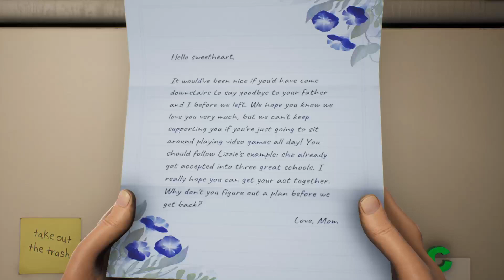HIGH ON LIFE INTRO & 9 TORG (PART 1)